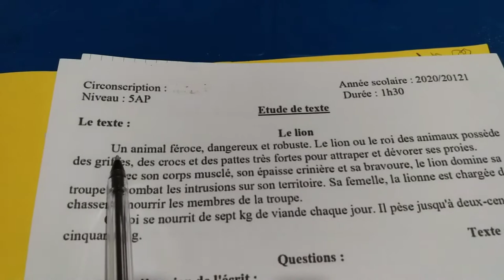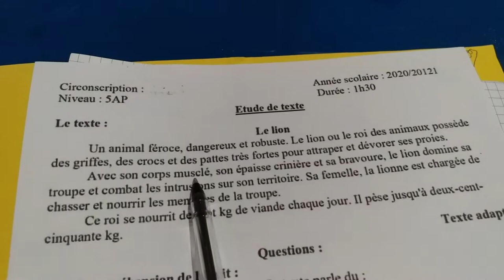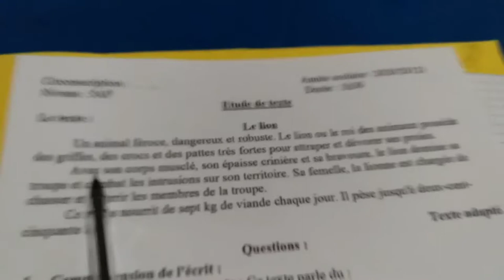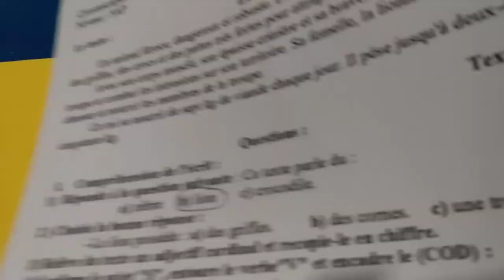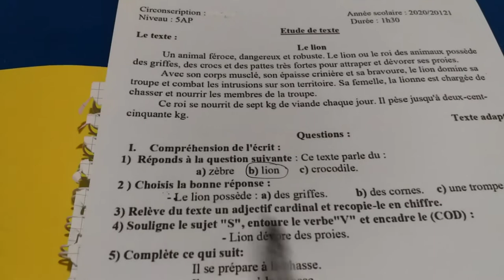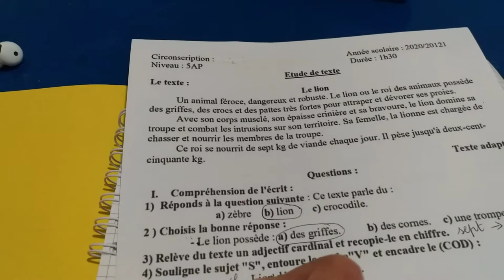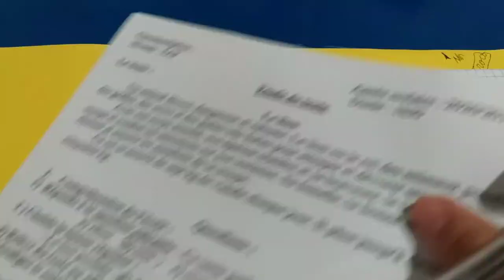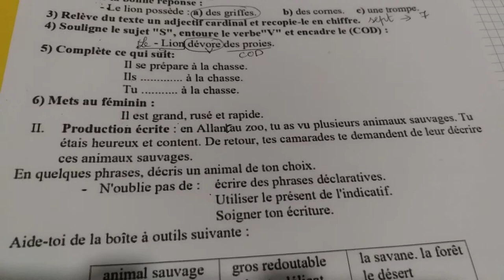موضوع مقترح لامتحان شهادة التعليم الإبتدائي